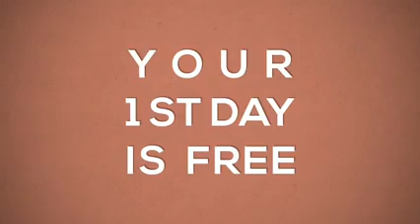Doggie Day Care/School!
👀Interested in our day care/school programs?? Take a quick peak behind the scenes! 😉